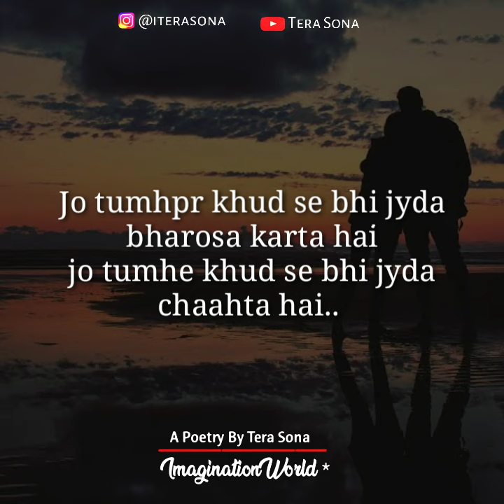Pyaar Nahi Toh Or Kya Hai..? Love Shayari By Tera Sona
about video

Pyaar Nahi Toh Or Kya Hai..?

Written & Spoken By Tera Sona